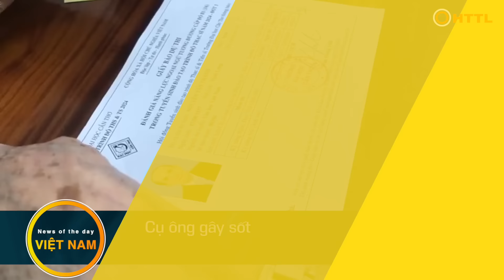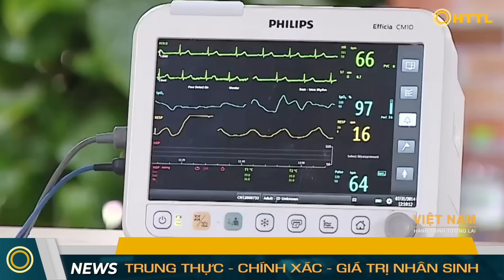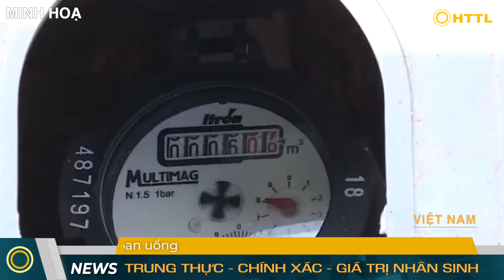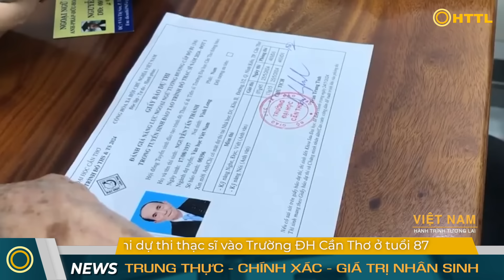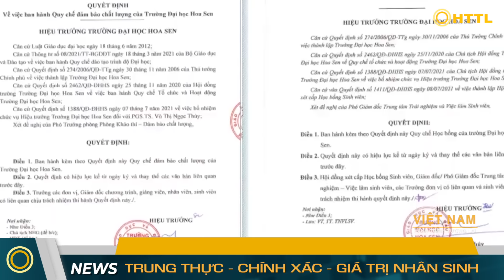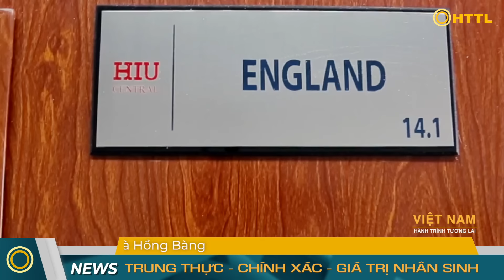Tin Tổng Hợp (26/5): Thủ Tướng Hungary: NATO Chuẩn Bị Xung Đột Với Nga. Đài Loan Biểu Tình Cả Nước